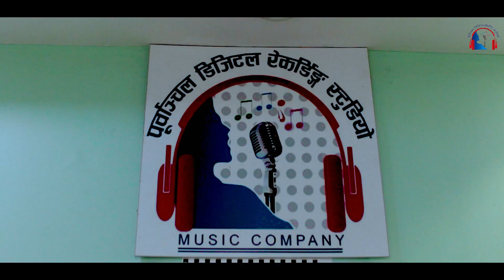New Vajan-Mero Shiva Mero Krishana By Ranjana Chaudari -2080 /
Song :--Mero  Shiva Mero Krishana
Vocal :-Ranjana Chaudari
Lyrics :-Gayetri Lamsal
Arranger-Kundan Rai
Audio/video :-  Purwanchal Digital Recording Studio Itahri
Cinematographer :-Sagar Heyonj
Editor :- -Sagar Heyon